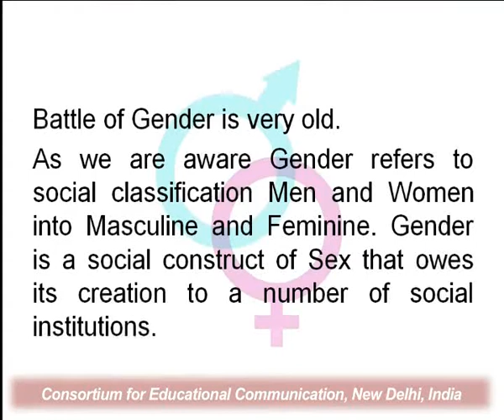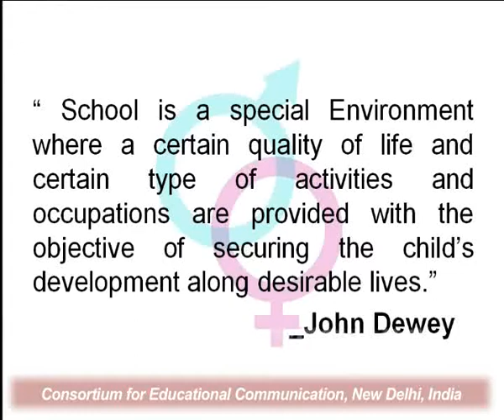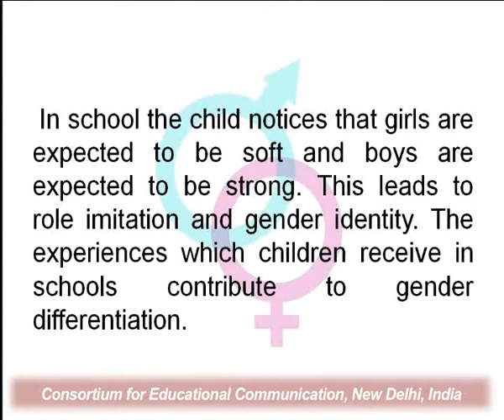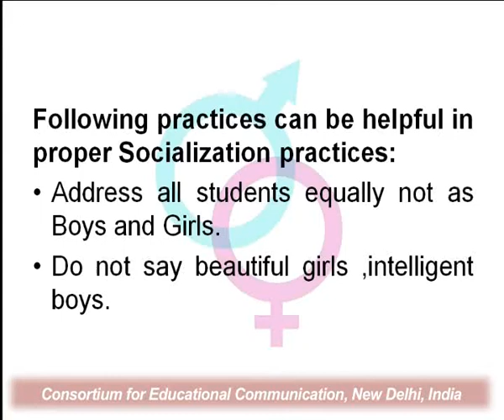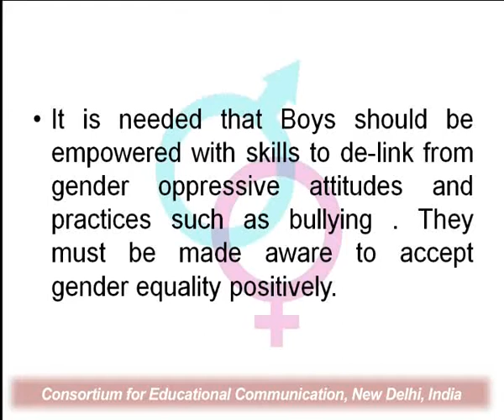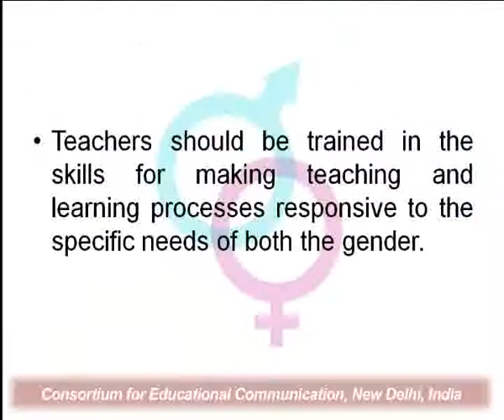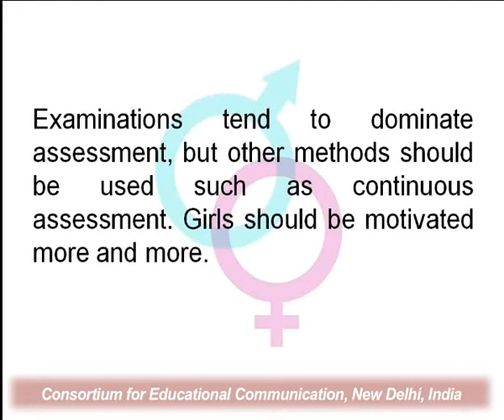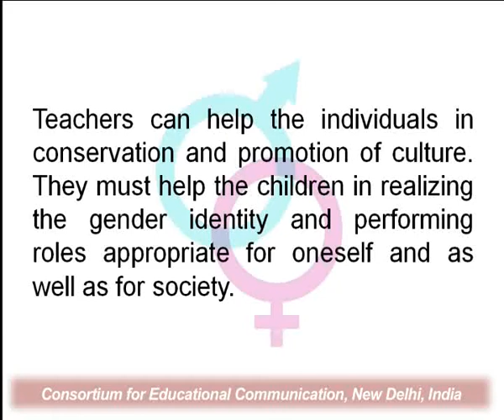Gender Identity and Socialization Practices in School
This Lecture talks about Gender Identity and Socialization Practices in School.